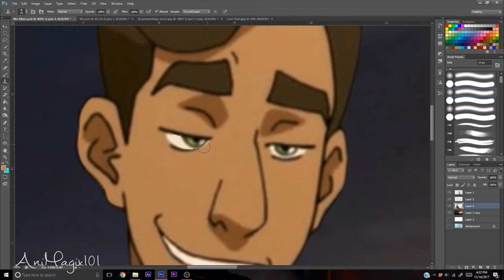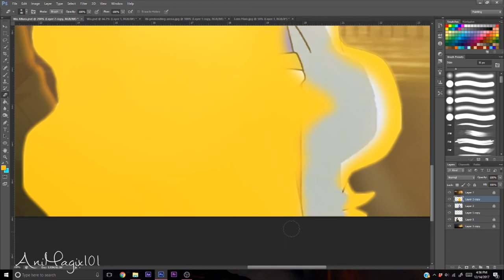Prince Wu & Princess Allura 👑 Speed Edit || Adobe Photoshop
Do you ship it?
I thought of this ship a while back and I just thought it'd be so cute to see them together!
~Aariel

💖 Manip and AMV Commissions are currently open! Shoot me a message to learn about current rates! 💖

But some of the best gifts we receive are Subscribes, Watches, Favorites, Likes, and Follows! Also feel free to shoot me a message any time! We hope you like our edits and illustrations! Thank you!

~Aariel and Amber